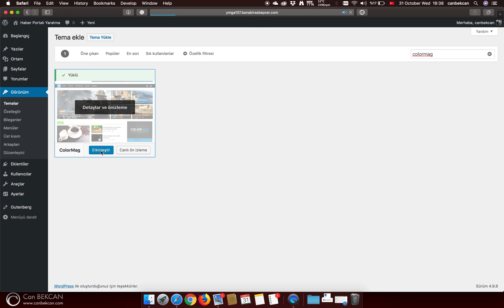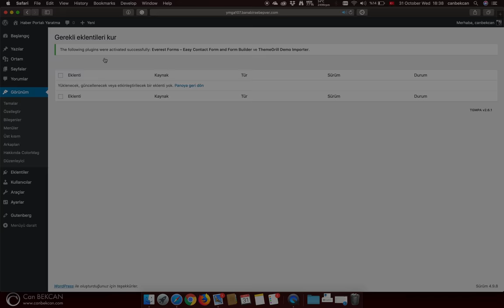Wordpress Tema Kurulumu